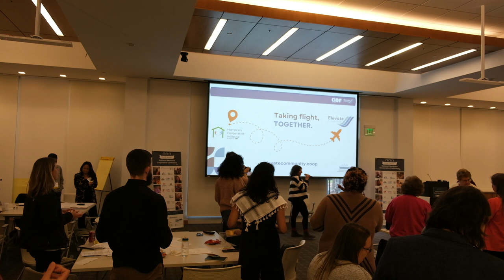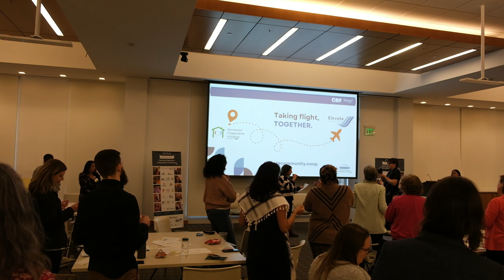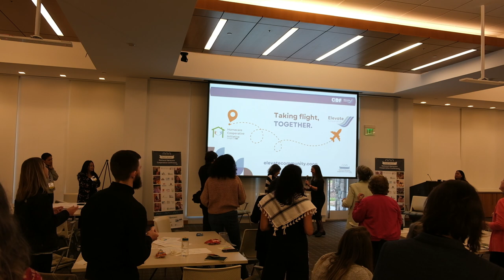Singing at NHCC 2024-03-07